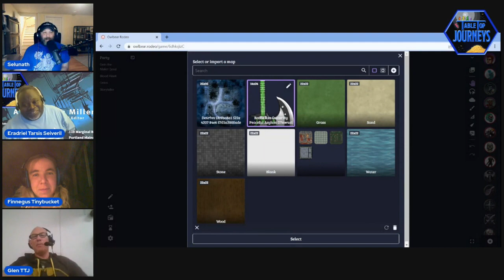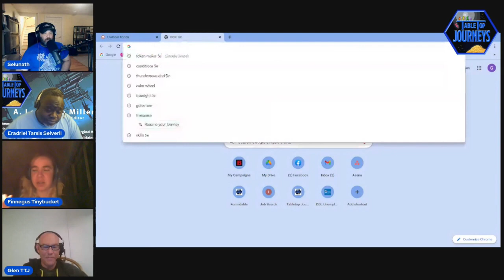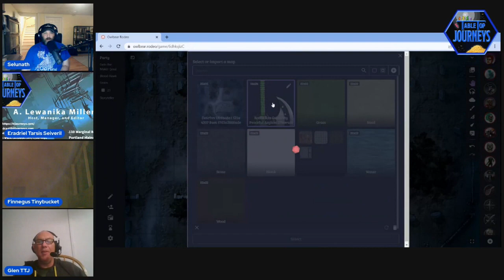Tabletop Journeys play BARDS!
Drawn to an ancient graveyard by rumors of a long lost tome of lore and magic, our bards find themselves locked in a deadly contest with their very souls on the line! After winning the Battle of the Bards, our heroes were pushed to their limits in this beyond deadly encounter! Were it not for the saving grace of Heat Metal, at least two heads would have rolled!

Hosted by: Josh Newton, Glen Myers, & A. Lewanika Miller
Additional Music: "Cursed Necropolis" by Sean McRo

We LOVE doing this show for y’all and your support helps us keep creating and producing great content for YOU!